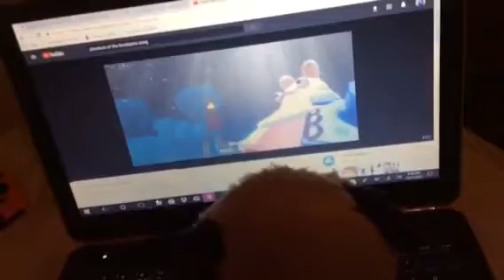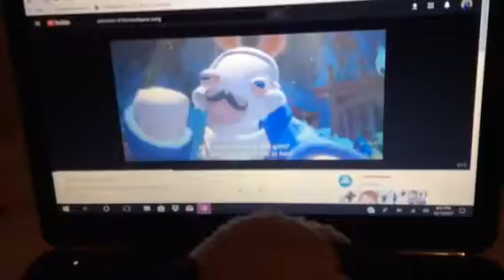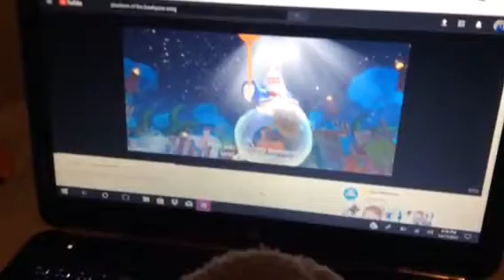Pugsly watches phantom of the bwahpera song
Pugsly was asked to watch this video called phantom rabbid song, and i really love that song so much and i also love phantom so much.